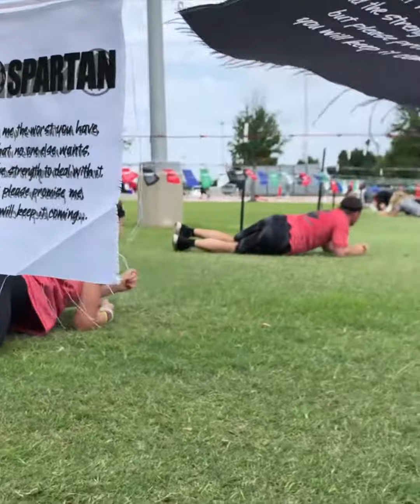Cave Fit Club Spartan Race 2019 Highlights